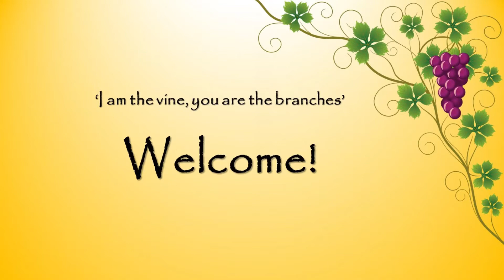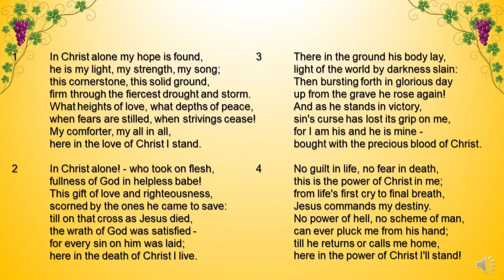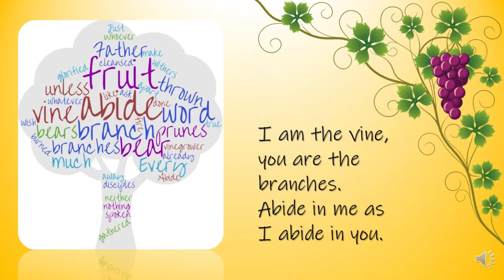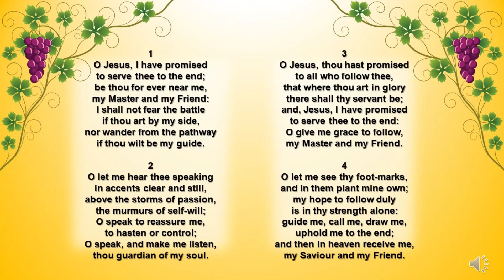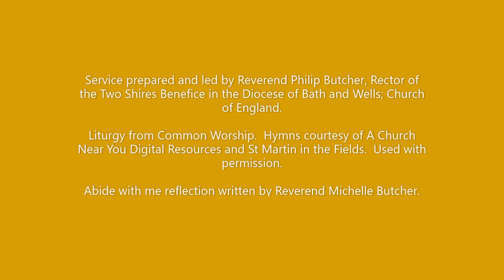I am the vine, you are the branches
Morning Worship in the Two Shires Benefice.  Focusing on John 15:1-8.  I am the Vine, you are the Branches.  Service led by Reverend Philip Butcher.  Hymns; In Christ Alone, O Jesus I have promised, Abide with me.

The Two Shires Benefice is a team of 5 Church of England parishes in Somerset and Dorset, England, UK, comprising the Churches of St John the Evangelist, Tatworth & Forton; St Mary Magdalene, Cricket Malherbie with Knowle St Giles; St Michael and All Angels, Chaffcombe; St Stephen’s, Winsham; St Mary the Virgin, Thorncombe.  We are part of the Diocese of Bath and Wells.

You can find further information about our churches and ministry